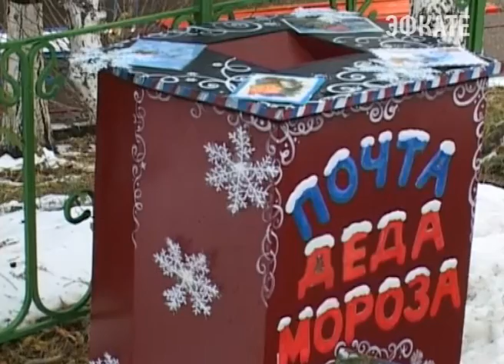Детсад №110 "Юнга" встал на капитальный ремонт впервые за 35 лет. Новости Эфкате Сочи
Ремонтные работы ведутся по городской программе шефской помощи.

Первых воспитанников детский сад «Юнга» принял в 1981 году. В этих постройках, именуемых верандами, растёт уже второе поколение жителей микрорайона Донской. Ничего не изменилось за 35 лет и в самом здании. Те же окна в деревянных рамах, с красивыми, но устаревшими витражами, покосившиеся от времени полы. Но уже к 1 марта здесь будет все иначе, обещают строители.

Сочи. Новости.
Телеканал Эфкате.